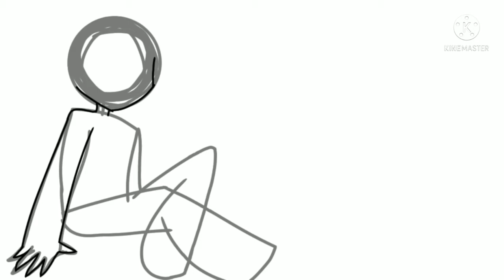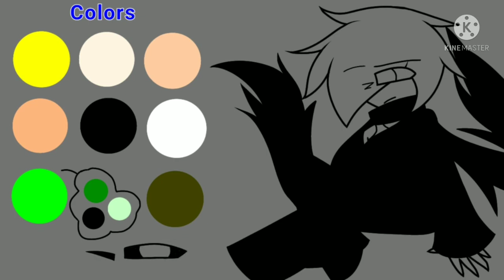(Speedpaint) FA bonbon(b.b. andlike115) , Fa channel KARSORUS​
use app
kinemaster
ibispaint x